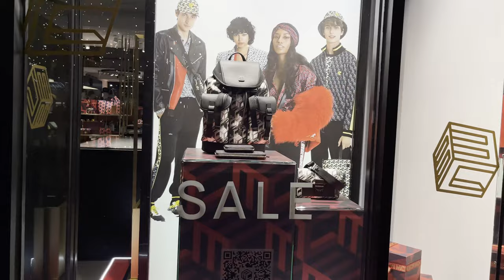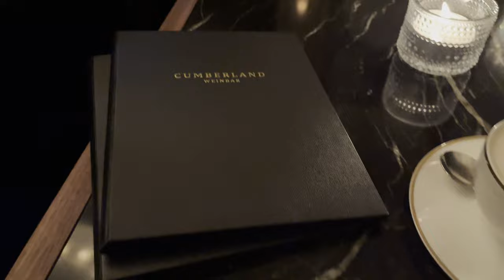VLOG BERLIN LUXURY STORES BY NIGHT I CHRISTMAS I Mary´s Closet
VLOG BERLIN LUXURY STORES BY NIGHT I CHRISTMAS

A spontaneous evening stroll on berlin's kudamm. The kudamm is always beautifully lit at christmas time. Feel free to come along and have a look at the shop windows of luxury brands with me.

This video is filmed in 4K so hopefully you can see all the details really well!